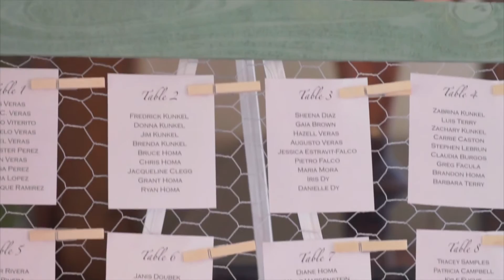Freddy & Mariana's Wedding Trailer